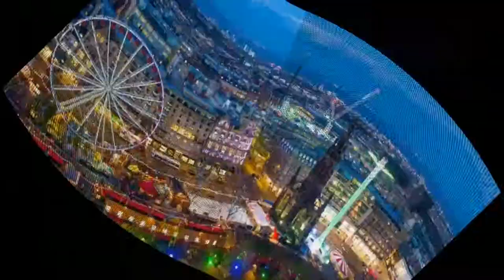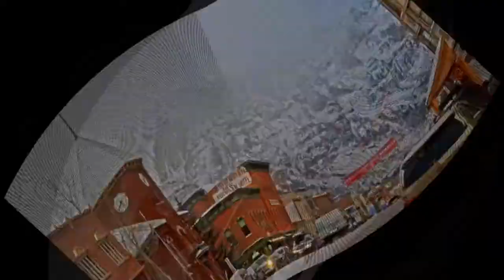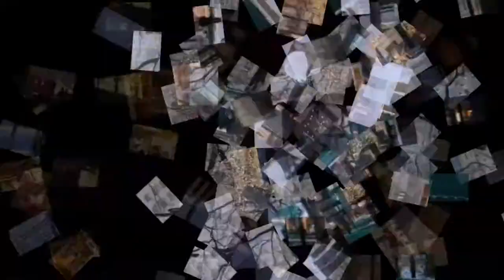Best Places to spend Christmas Part 6 HD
Christmas is an annual festival commemorating the birth of Jesus Christ,[7][8] observed most commonly on December 25[4][9][10] as a religious and cultural celebration among billions of people around the world.[2][11][12] A feast central to the Christian liturgical year, it is prepared for by the season of Advent or the Nativity Fast and initiates the season of Christmastide, which historically in the West lasts twelve days and culminates on Twelfth Night;[13] in some traditions, Christmastide includes an Octave.[14] The traditional Christmas narrative, the Nativity of Jesus, delineated in the New Testament says that Jesus was born in Bethlehem, in accordance with messianic prophecies;[15] when Joseph and Mary arrived in the city, the inn had no room and so they were offered a stable where the Christ Child was soon born, with angels proclaiming this news to shepherds who then disseminated the message furthermore.[16] Christmas Day is a public holiday in many of the world's nations,[17][18][19] is celebrated religiously by the vast majority of Christians.

Edinburgh
Durango, Colorado
Chicago
Christmas in Edinburgh
Christmas in Colorado
Christmas in Chicago